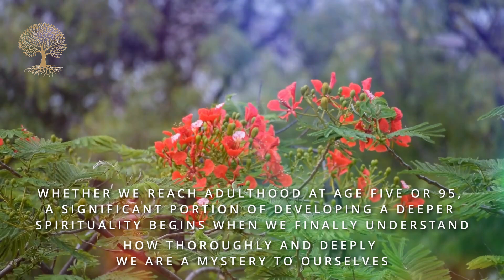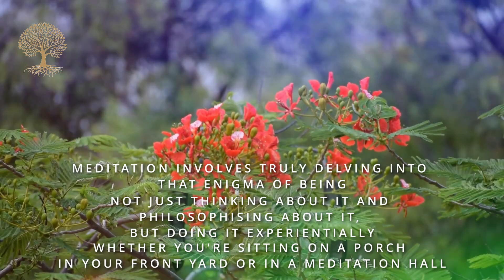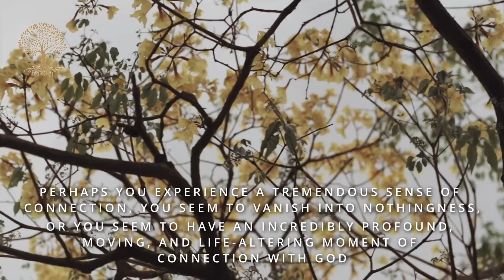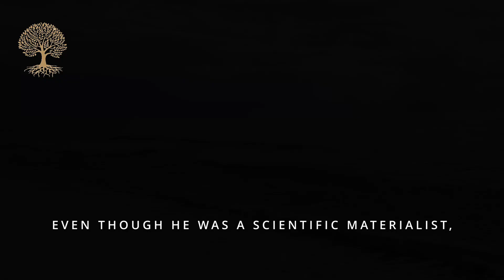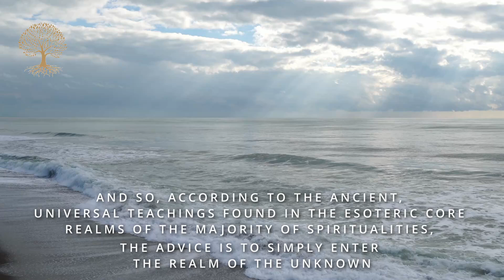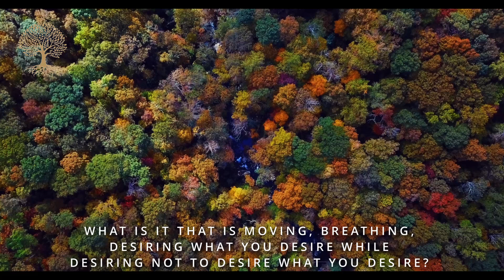That which is desiring what you desire while desiring not to desire what you desire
What is it that is moving, breathing, desiring what you desire while desiring not to desire what you desire? What is it that a person desires—God, awakening, enlightenment, a little bit more happiness and calm in a chaotic life? What do we really mean when we say, "I," all the time?

We're giving voice to something enormous, and the capabilities are astounding.
Be open to Unknown.